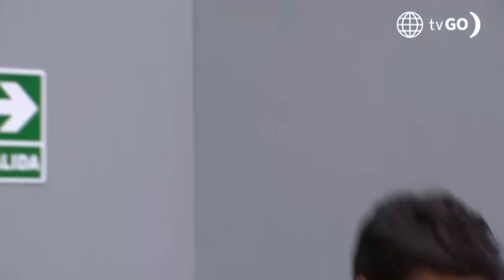Al Fondo hay Sitio 11: Maripaz recuperó la memoria gracias al plan de Alessia (Capítulo n°482)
¡POR FIN!
Alessia habló con Tito y Lorena y les contó el plan que organizó para que Maripaz recuerde que su enamorado es Valentino y no Jimmy.